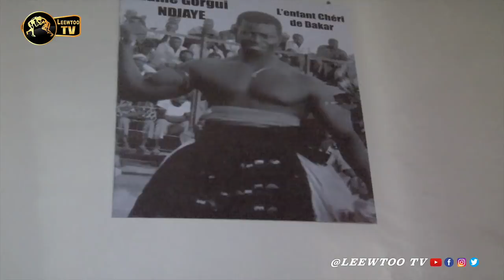"Modou Lô est mon fils", Mame Gorgui Ndiaye fait des révélations sur XLO